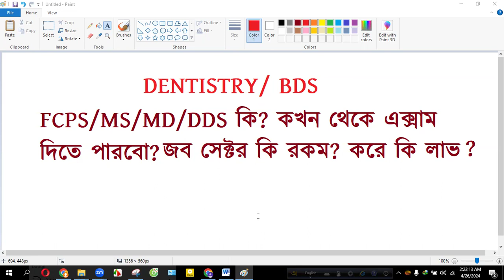FCPS/MS/MD/DDS (Dentistry) করে কি হবে?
My New Group:
FCPS/MS/MD/DDS (Dentistry) Question Analysis & Discussion
এই গ্রুপে থাকলে তোমার কি লাভ?
1. এই গ্রুপে অনেক মেন্টরস রা থাকবেন যারা fcps/ms এ চান্স পেয়েছে, সো, এটা খুব ভালো একটা স্কোপ to meet all of our growing stars.
2. যেকোনো প্রশ্ন করতে পারবে, সর্বোচ্চ চেষ্টা থাকবে সঠিক ভাবে গাইডলাইন দেবার।
3. এই এক গ্রুপ থেকে তুমি দেশী বিদেশী সকল ডেন্টাল এডুকেশনাল গ্রুপ/ ইউটিউব/ পেইজ/ কোর্স/ কোচিং এর তথ্য পাবে।
4. তোমরাও জানাতে পারবে effective youube/page/course/ coaching এর সন্ধান।
5. ডেন্টালের লেজেন্ডদের জীবনী, + বর্তমান রাইজিং ডেন্টাল পার্সনদের এই পর্যায়ে আসতে পারার গল্প যথাসম্ভব তুলে আনার চেষ্টা করা হবে।
6. সবাই আমরা যার যার জায়গা থেকে যা জানি সবটুকু এখানে শেয়ার করার চেষ্টা করবো। আমার মনে হয় এরকম গ্রুপ বাংলাদেশের ডেন্টাল জগতে আর নাই। so please join...

আমি, ডা উদয় আদিত্য আকাশ বিন আমীর।
বিডিএস  সেশনঃ ২০১৪-১৫

আমি Fcps Part 1 &  MS Residency  এর preparation শুরু করেছি ১৯ জুন ২০২৩ থেকে। ডাক্তারদের এই fcps ডিগ্রি টা হচ্ছে বাংলাদেশের বহুল আলোচিত এবং এদেশের সবচেয়ে বড় দুটি ডিগ্রি যেখানে চান্স পেতে ডাক্তার রা দিন রাত এক করে পড়াশোনা করে থাকেন।

১. আমার নিজের জন্য,  FCPS জার্নিটাকে আমি ভালোবাসি, তাই এই পুরো জার্নিটাকে সারা লাইফ মনে রাখতেই এই উদ্যোগ।
২. শুধুমাত্র পরিশ্রম এবং পড়ালেখার মাধ্যমে যে জীবন টাকে সুন্দর করা সম্ভব, ১৮০ ডিগ্রী ঘুরিয়ে দেয়া সম্ভব, সমাজে একটা সম্মানজনক স্থান তৈরি করা সম্ভব এটা আমার বিশ্বাস। এই বিশ্বাস টা কে প্রমাণ করার জন্যই আমার এই আয়োজন।

যারা FCPS &  MS Residency  নিয়ে যারা আগ্রহী তারা আমার এই আইডি, পেইজ এবং চ্যানেলের সাথে যুক্ত থাকতে পারেন।

I started BCS preparation from 27th January 2022. Got 109 in 45th preli. The entire preparation was completed on 18 June 2023.

Life is not that easy. I am in that part of life where life is not allowing me to take part in BCS once more.

So I have started my  preparation for Post Graduation Admission Test that is FCPS part 1 examination.

 I have started my Fcps & MS Residency  preparation from 19 June 2023. It should be noted that this fcps part 1 examination is the most toughest  examination of our country where doctors study day and night to get a chance.

Purpose of this page, profile and channel:
1. I love this journey of FCPS , I want to remember this whole journey, the ups and down and everything.

2. I believe that it is possible to make life beautiful, to turn it 180 degrees,
to create a respectable place in the society only through hard and smart work, through study. I want to prove this belief.

Those who are interested in FCPS & MS Residency  can connect with my ID, page and channel.